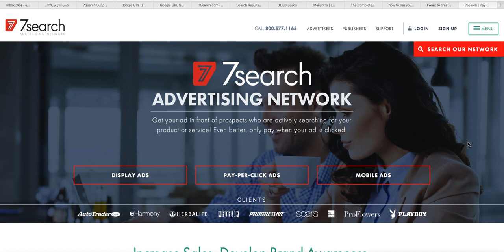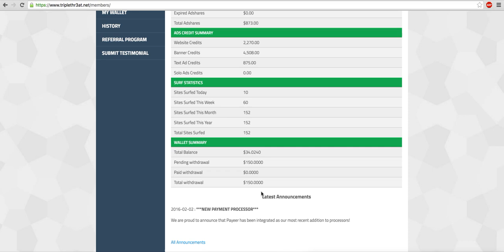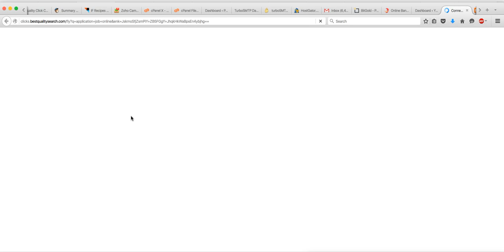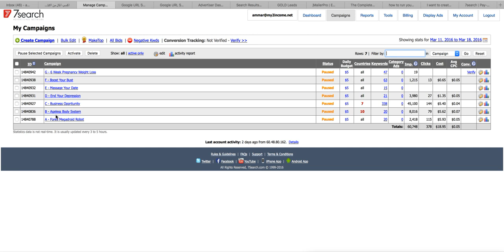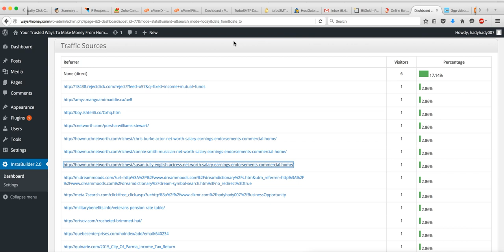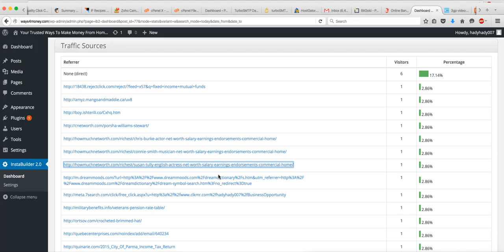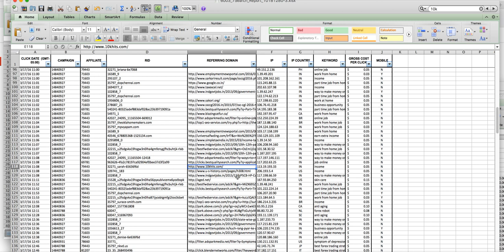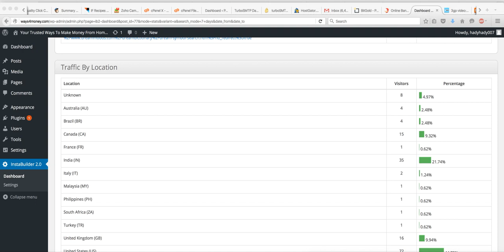7search.com Big Scam Website Take Care !!!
7search.com Big Scam Website     Take Care !!!

Guys, If you are planning for any advertising with 7Search,com pls check this Video first .
they have spammed me and sent me 388 bots instead of offered real clicks .

take care !!
and if you have any questions about this case or more proofs just send me your comments and i will tell you how they are playing in clicks and how they are sending bots form indians IPs .

Regards

pay per click
kanoodle
7search
cost per click
ppc advertising
ppc marketing
pay per click advertising
click network
search engine advertising
pay per click marketing
epilot
affid
7 search
search network
goclick
advertising network
ppc online
peerfly offers
search e
seach engine
pay per click ads
ppc software
search123
pay per view ads
ppc networks
seven pay
sprinks
ppc pay per click
us search engine
usa search engine
ppc advertising networks
best ppc networks
search engine tools
best pay per click
searce inc
7search review
affids
pay per click program
online search engine
searc engine
ppc network
engine advertising
paid search engine
the click network
online advertising network
open search network
ppc ad networks
ppc website
pay per clic
ara7
7search keyword tool
paid per click advertising
seven search
click search
pay per view advertising
ppc ad network
cpa ppc
pay per click advertising company
search engine ads
get paid for searching the web
what is search advertising
network search tool
network search engine
get paid to advertise online
ppc search engine
4 search engines
click 7
network searching
best ppc ad network
searching network
pay for advertising
sear ad
search engine usa
what is search engine advertising
7 click
ppc cpa
search 7
pay per click networks
best paying ad networks
pay per click advertising network
per click advertising
pay per click ad
pay per click search engines
ppc usa
cpm click per
search engine without ads
seacrh engine
7 search review
pay per visit website
search engine online
paid search engines
seven advertising
pay per click site
searce company
pay for click advertising
click net work
free advertising network
online paid advertising
7serch
clicksearch
search for 7
salary search engines
search seven
get paid for clicking ads and visiting websites
search engine for
search7
best ppc network
ads search engine
pay per click search engine
ppc cpm
search engine pay
7search search engine
ppv ad networks
pay for search
free pay per click advertising
7search cpa
search engines advertising
ppc engine
7search case study
online ppc
website ppc
top search engines in usa
search engine ppc
pay per click banner
web ppc
pay per visit ads
search engines in usa
sevensearch
advertising search engine
brainfox
pay per click network
7search minimum deposit
search and click
7serach
paid search tools
search engine ad
best ppc ad networks
7search ppc
tools search engine
pay search
search engine in usa
top ppc ad networks
seacrh engines
high paying ad networks
search engines without ads
where does 7search traffic come from
popular search engines in usa
7search keyword
online advertising salary
ppc partners inc
peerfly 7search
pay per view advertising networks
ppc us
pay per click work from home
phil zeman
7 search engine
cheap ppc ad networks
7 search engines
7 search advertising
email submit cpa offers
leading search engine
top converting cpa offers
7search reviews
klik advertising
pay search engine
seven search engines
pay per visit sites
ppc networks that allow direct linking
search pay
pay per click tools
ppc advertising network
ppc traffic network
7seach
homepage search engine
what is 7search
best converting cpa offers
pay per view website ads
search engine advertising company
advertising on search engines
pay by click advertising
ppc online advertising
click engine
salary search sites
pay per click search
999 e touhy des plaines il
free search engine advertising
7search traffic
7search display ads
7 search reviews
best paying ad network
7search scam
online advertising pay per click
7search advertising